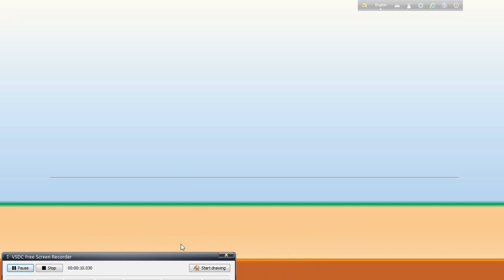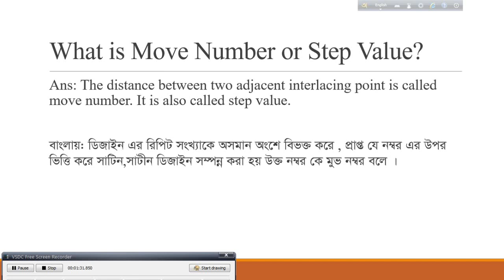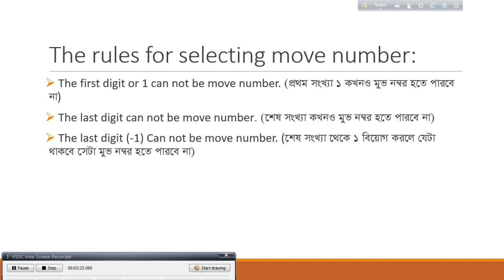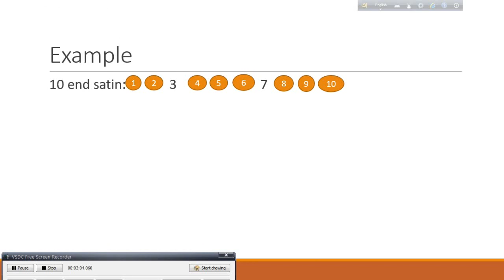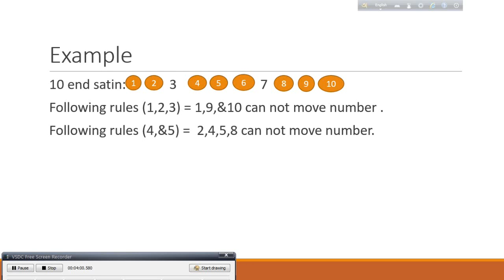What is move number or step value and find out move number or step value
Satin is the third basic weave of the woven fabrics. In basic construction, the satin weave is similar to the twill weave but generally uses from five to as many as twelve harnesses, producing a five to twelve-shaft construction. It differs in appearance from the twill weave because the diagonal of the satin weave is not visible; it is purposely interrupted in order to contribute to the flat, smooth, lustrous surface desired. There is no visible design on the face of the fabric because the yarns that are to be thrown to the surface are greater in number and finer in count than the yarns that form the reverse of the fabric.